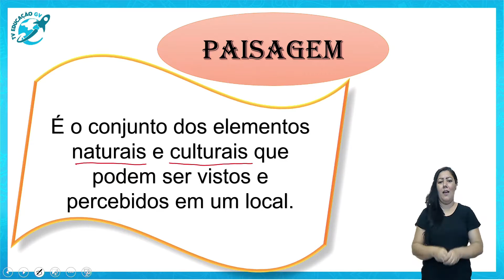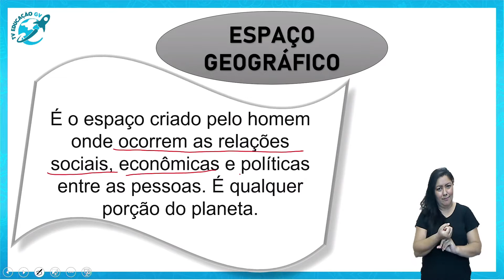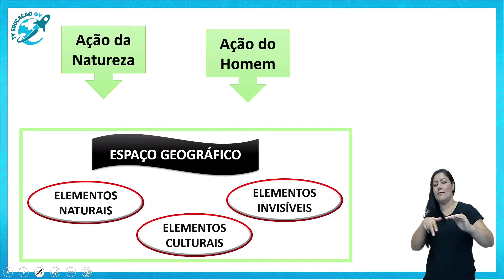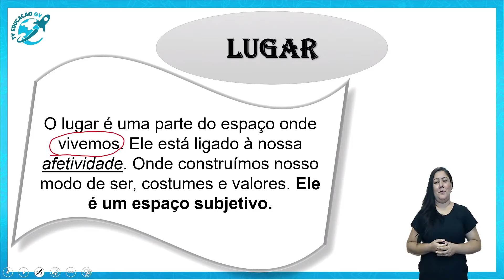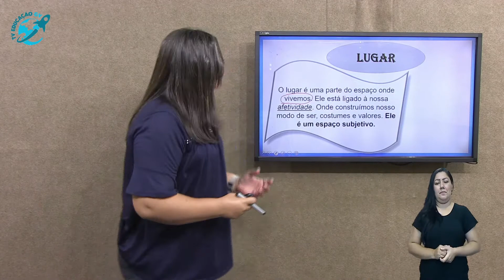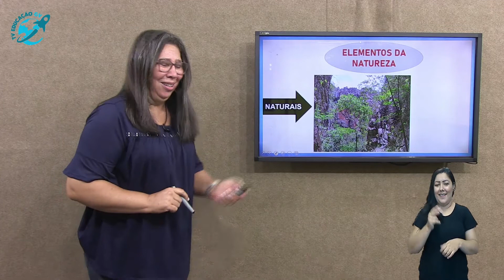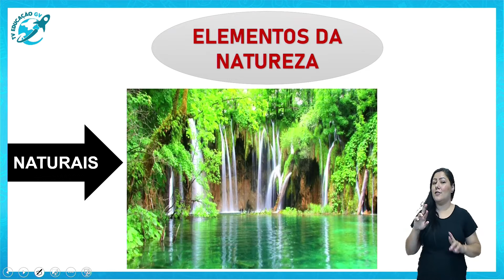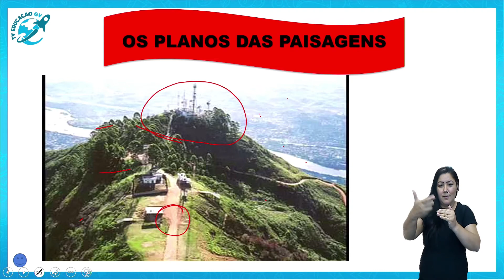Paisagem, Espaço e Lugar 6º Ano - 12/05/2021